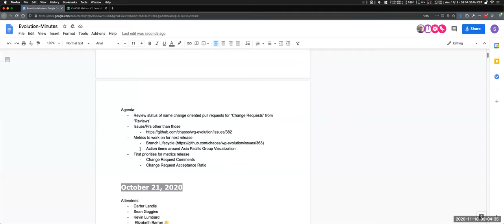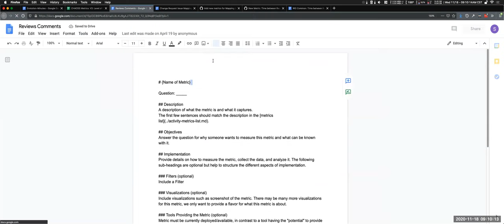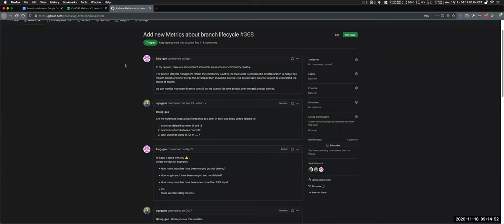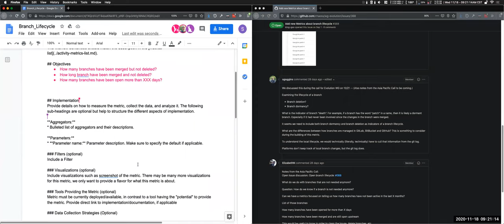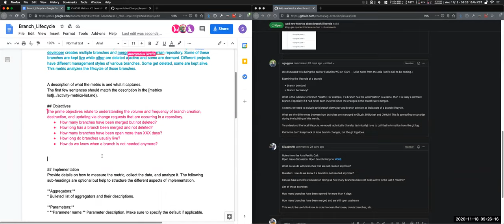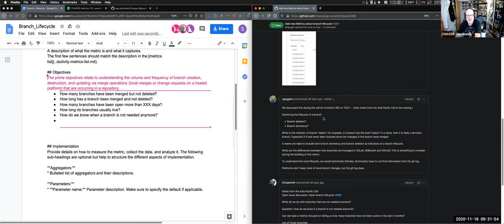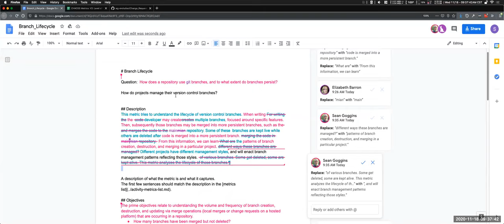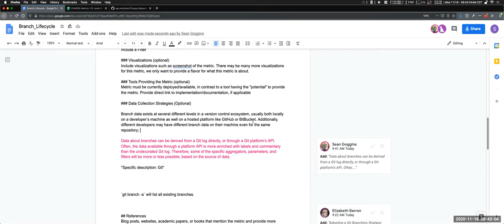CHAOSS Evolution Working Group 11-18-20